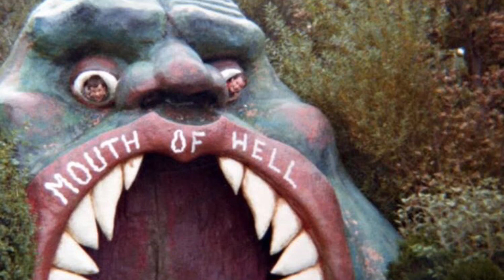In Bloom - Nirvana (GARAGEBAND COVER)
Nirvana cover using the garage band app with my real guitar, vocals, and then the drums from the app itself.